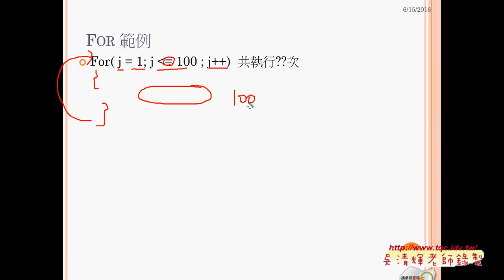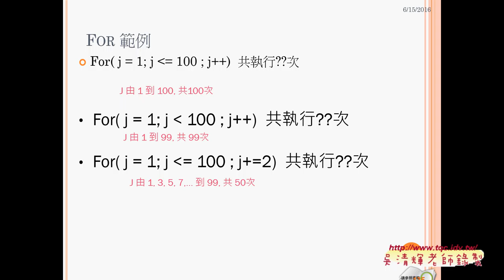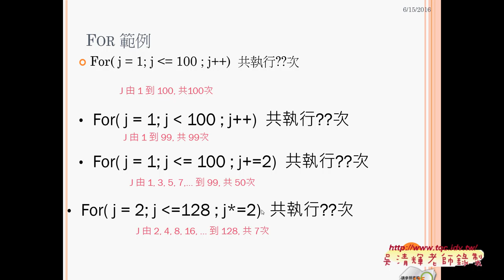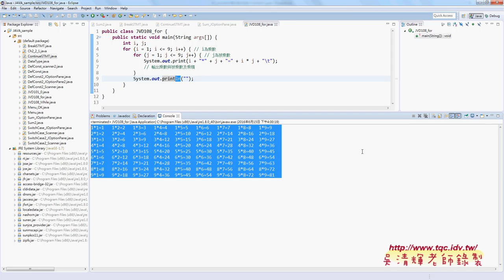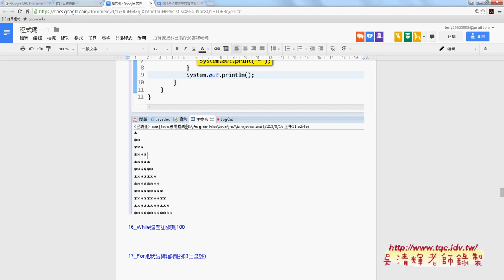11 For範例與巢狀結構